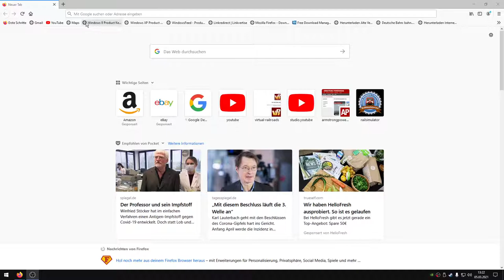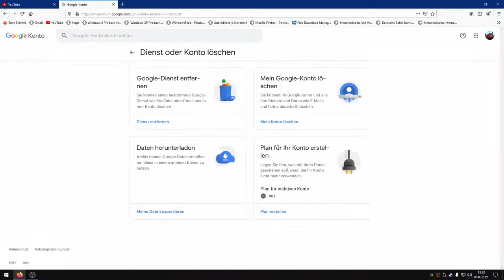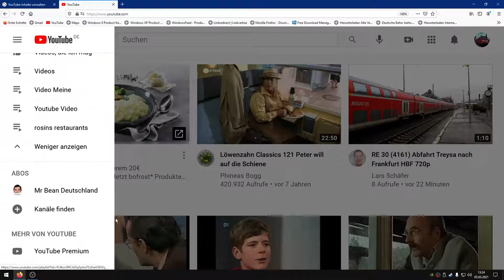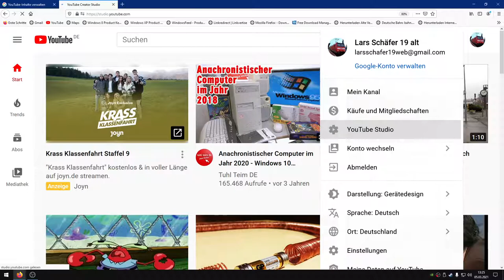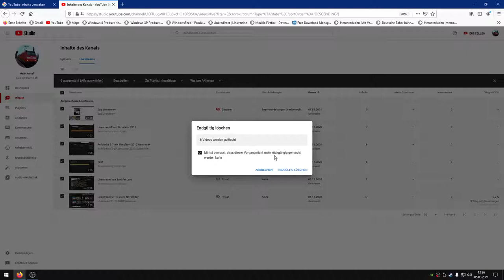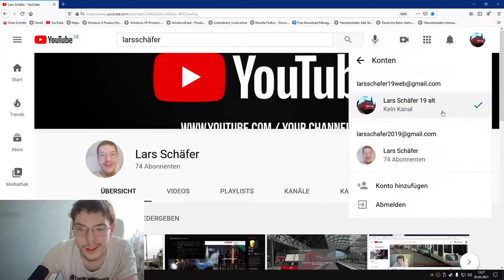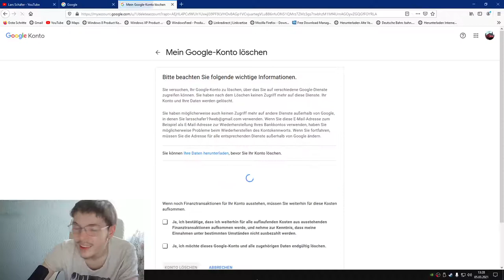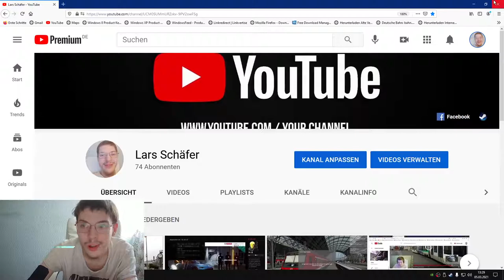YouTube-Kanal löschen / Google Profil löschen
Livestream Auto Spiel Auf PS4